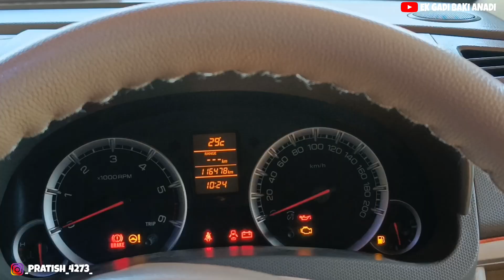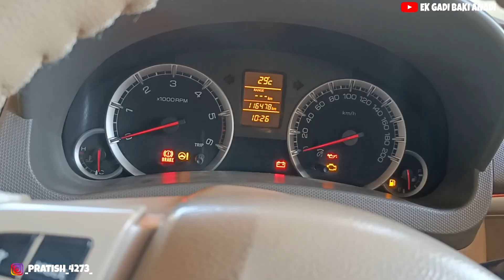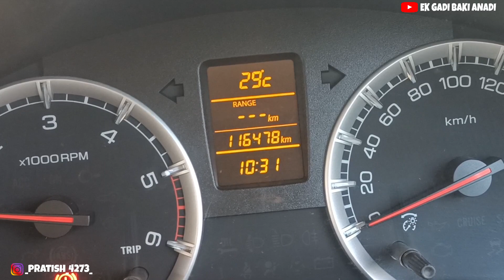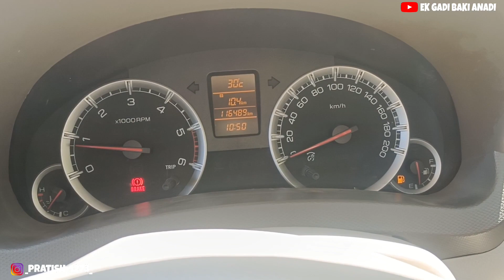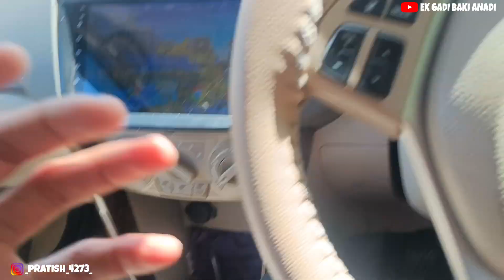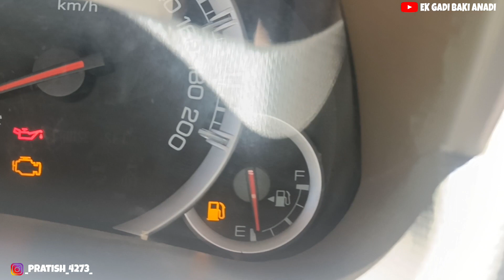Ertiga Ready for Mileage Test 🔥// 1 ltr Diesel Mileage Test// Detail Video Comming soon 🔜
🇮🇳नमस्कार मित्रांनो आजच्या व्हिडिओ मध्ये आपण पाहणार आहोत की डिझेल ertiga ज्यावेळी रिझर्व्ह ला लागते तेव्हा टाकी मध्ये किती हवा जमा होते हे बघणार आहोत आणि रिअल मायलेज टेस्ट ची तयारी करणार आहोत तर आणखी काही थोडी गाडी विषयी माहिती आम्ही या व्हिडिओ मध्ये देण्याचा प्रयत्न केला आहे तर व्हिडिओ पूर्ण पहा आणि कशी वाटली ते कमेंत करून नक्की सांगा आणि जर आवडली असेल तर लाईक करा शेअर करा आणि आपल्या चॅनलला SUBSCRIBE 🔔✅ करायला विसरू नका
धन्यवाद ✅🔔❤️👍🇮🇳

Accept Paid pramotion and Collaboration ✅💯
अधिक माहितीसाठी या लिंक वर क्लिक करा 📍

धन्यवाद🙏✅❤️🔔